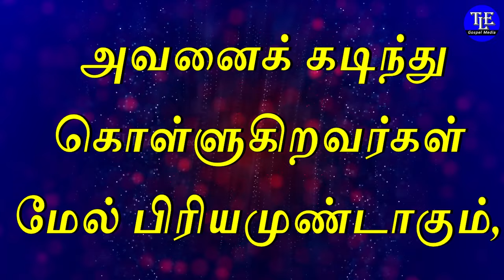Indraya vasanam |20/03/2024| Today Bible Verse in tamil | Todays Promise Word |TLE Gospel Media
உங்களுக்கான இன்றைய வசனம்  [ Indraya vasanam ] :

பின்னும் ஞானமுள்ளவர்களின் புத்திமதிகள் என்னவெனில்: நியாயத்திலே முகதாட்சிணியம் நல்லதல்ல.

துன்மார்க்கனைப் பார்த்து: நீதிமானாயிருக்கிறாய் என்று சொல்லுகிறவனை ஜனங்கள் சபிப்பார்கள், பிரஜைகள் அவனை வெறுப்பார்கள்.

அவனைக் கடிந்துகொள்ளுகிறவர்கள்மேல் பிரியமுண்டாகும், அவர்களுக்கு உத்தம ஆசீர்வாதம் கிடைக்கும்.

My dear brothers and sisters in christ,  If the Lord inspires you, you can send your free will offerings and support our ministry. God bless you.

கிறிஸ்துவுக்குள் எனது அன்பு சகோதர சகோதரிகளே,  கர்த்தர் உங்களை ஏவினால் எங்கள் ஊழியத்திர்க்கு உங்கள் விருப்பப்படி காணிக்கையை அனுப்பி எங்கள் ஊழியங்களை தாங்கலாம். கர்த்தர் உங்களை ஆசிர்வதிப்பார்.

Our Bank Details :
எங்களது வங்கி விவரம்:

A/c Name : S.Simon Peter
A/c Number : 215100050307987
IFSC CODE : TMBL0000215